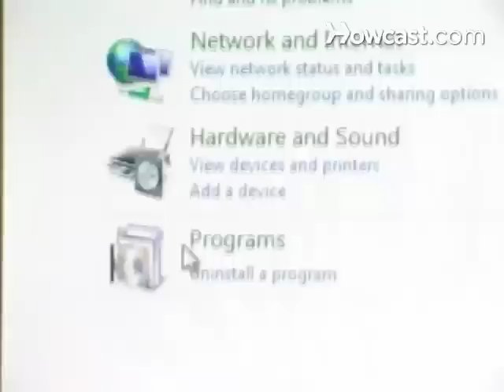How to Upgrade Drivers for a Video Card on a PC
For people interested in playing games or watching movies on a PC, it's important to have an updated video card. Here's the quick way to make sure it's up to date.

Step 1: Enter Control Panel
Click on your Start button and navigate to the Control Panel.

Step 2: Access Device manager
Find the Device Manager and double click on it.

Step 3: Go to Display Adapters
Go to the Display Adapters option and double click on it. You will see the name of your video card.

Tip
Consult information that came with your computer or call your computer's tech support if you aren't sure what your current video card is.

Step 4: Open Properties
Double-click on the video card to open the properties window.

Step 5: Access Drivers tab
Click on the Driver tab at the top of the window.

Step 6: Update Driver
Select Update Driver, and Windows automatically updates the device.

Step 7: Visit manufacturer's site
If you suspect your driver is still out of date, go to the manufacturer's website and search for drivers for your video card and download them. Be sure you only download files that are right for your operating system and video card.

Tennis for Two, developed in 1958 by William Higginbotham, was likely the first video game ever created.